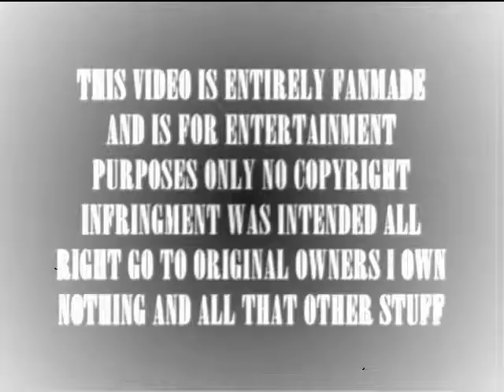Hetalia - To Be Happy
I was sitting on my porch listening to this CD, and suddenly I had to make this. And possibley a couple others from that CD...this was supposed to be just a peice of the song, but soon it was half of it, then it was most of it, and I just decided 'Screw it! I'm making an entire slide show.' And so, here it is!

-_- Why are all my videos blocked in Germany?